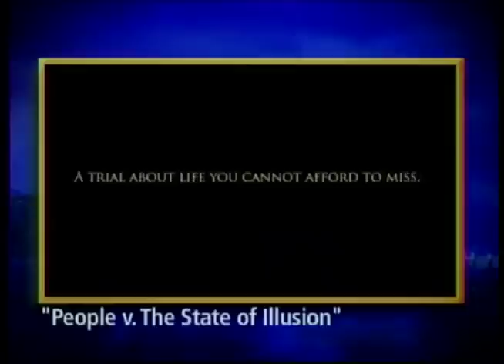KAET 9-12 7PM People vs the State of Illusion.mov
Kricun Media secures local Filmmaker, Austin Vickers, on KAET TV's Horizon.